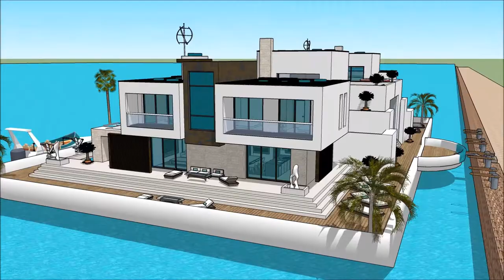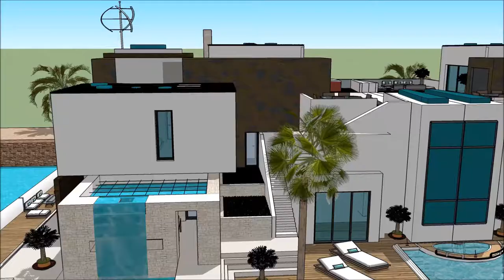ethiopia architecture ተንሳፋፊ ቤት የጀልባ ጀልባ የጀልባ ቤት Ethiopia 3d floating house Amsterdam architecture h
The floating house villa houseboatzania launching an innovative high-end luxury yacht floating house villa mansion home design potentially as a display of exhibition of the ethiopia architecture ተንሳፋፊ ቤት የጀልባ ጀልባ  የጀልባ ቤት Ethiopia 3d floating house Amsterdam architecture h.

The collection of the Floating house villa houseboatzania concept of ethiopia architecture ተንሳፋፊ ቤት የጀልባ ጀልባ  የጀልባ ቤት Ethiopia 3d floating house Amsterdam architecture h consists of high luxury and architectural art pieces in minimalism combined with living on the waterfront of the harbour.

The floating house villa mansion yacht design has the basis to sustain living with high standards and contemporary structural design - ethiopia architecture ተንሳፋፊ ቤት የጀልባ ጀልባ  የጀልባ ቤት Ethiopia 3d floating house Amsterdam architecture h with numerous of prospects for excessive living and celebrating the desire of life worldwide: